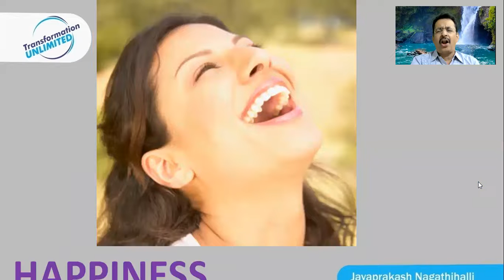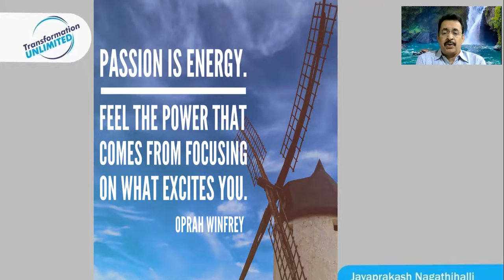Passion Ignites your Purpose of Life - Jayaprakash Nagathihalli